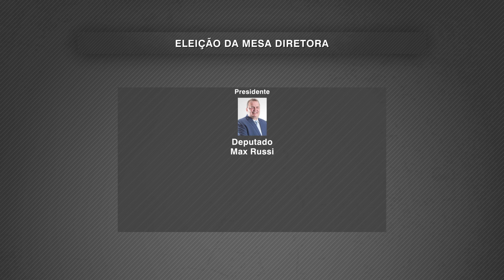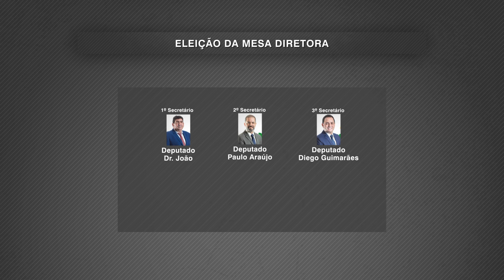ALMT elege a mesa diretora e faz homenagem póstuma à Raquel Cattani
Ao iniciar os trabalhos do segundo semestre de 2024, os deputados prestaram uma homenagem póstuma à filha do deputado Gilberto Cattani, vítima de um feminicídio no mês passado. Logo após foi iniciada a votação para a nova mesa diretora do biênio 2025/2026. É a segunda mesa diretora da 20ª legislatura. Venceu a chapa única: O novo presidente é o deputado Max Russi. O primeiro vice-presidente, o deputado Júlio Campos. O segundo vice-presidente, Gilberto Cattani. O terceiro, Wilson Santos. O primeiro secretário da Casa de Leis, o deputado Dr. João. Segundo secretário, Paulo Araújo, terceiro, Diego Guimarães. Quarto, Elizeu Nascimento. O deputado Fábio Tardin ficou como quinto secretário. E o sexto secretário, Juca do Guaraná.